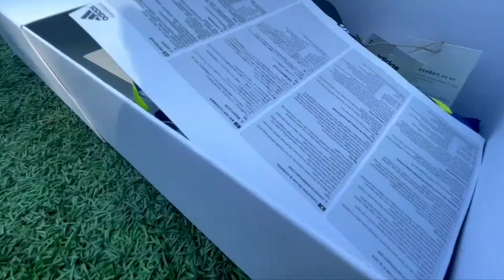ADIDAS PREDATOR ACCELERATOR FG : LIMITED COLLECTION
Reviw Adidas Predator Accelerator fg Limited Collection ราคา 459,000w